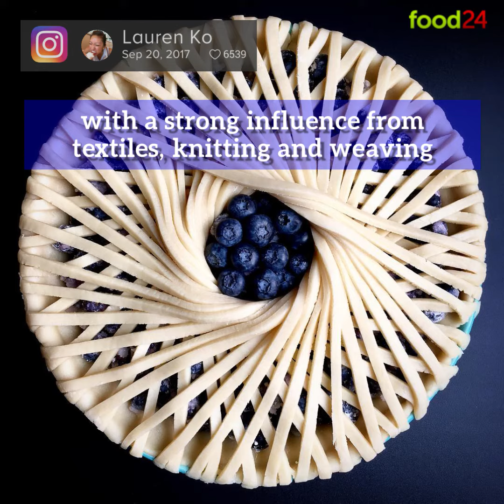Pie Art is the Most Beautiful Food Trend We've Seen All Year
Watch as Instagrammer Lauren Ko shares her tips on how to create beautiful lattice pies. You'll be mesmerised and hypnotised, and you'll definitely be hungry for pie!